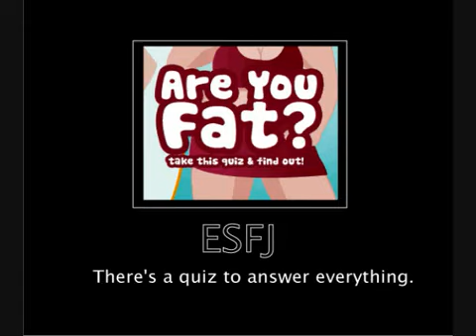ESFJ Motivational Posters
Myers-Briggs personality type ISFJ motivational posters I found (I DID NOT make these). I also did not make nor do I own the right to the music played.

Not sure which type you are?